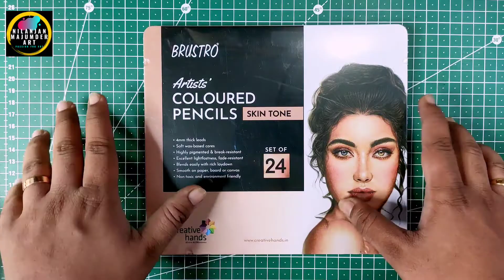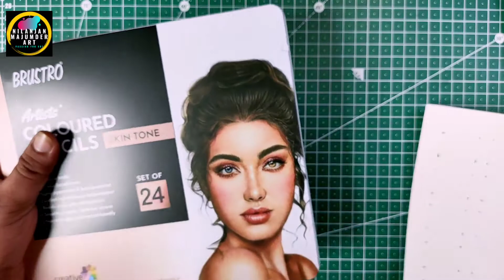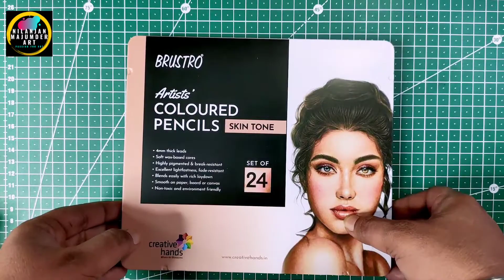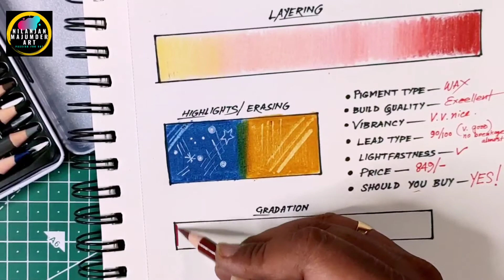BRUSTRO Colour Pencil (Skin Tone) 24 in depth honest Review | swatch test and more @MicroStrategy294#brustro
BRUSTRO Colour Pencil (Skin Tone) in depth honest Review | swatch test and more

Hi guys,
here is another unboxing & in-depth review video of Brustro skin tone colour pencil 24 sets, for you all. I have bought it from Creative Hands showroom in Kolkata's famous mall- South City Mall. I have made a dedicated Art-Vlog of that day of purchase. On that day I have purchased many others art supplies too... If you want to to watch that Art Vlog then I am giving the link below, do check it out & enjoy :) Anyways, here in this video I have reviewed Brustro colour pencil ( 24 sets of skin tone) set from best of my knowledge for you all so that before buying it you can analyze whether is it worth buying for you or not. I have tested Swatch Test, Sharpening Test, Blending Test, Highlights Test, Erasing Test & Gradation Test too on these colour pencils in details. I hope it will be helpful for you all who are keen interested to buy this product.

Feel free to post your queries in the comments section.

Thanking You,
Nilanjan Majumder
Kolkata
(India)

Let me know that are you all interested in watch Art Vlog or not...

Nilanjan Majumder
From- Kolkata (India)